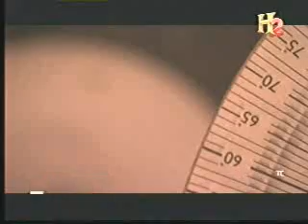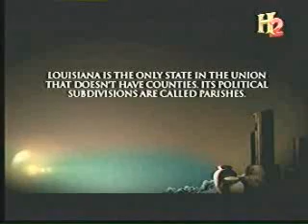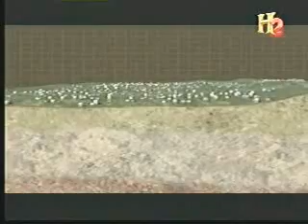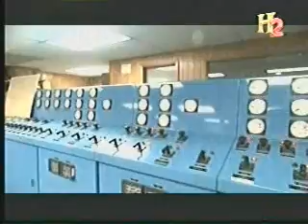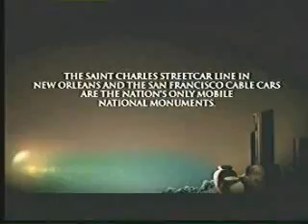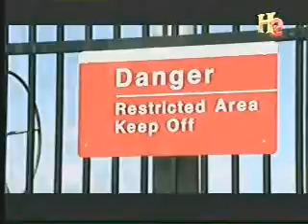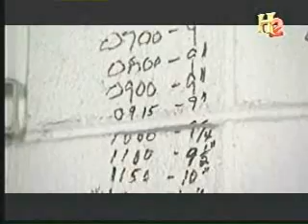186e Underground Katrina